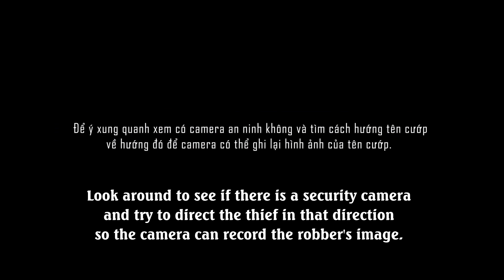Thám Tử Phương - Tập 1|Thám Tử Phương Tóm Gọn Má Mì Dàn Cảnh Đánh Ghen Cướp Bạc Tỷ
Diệu đang trên đường rút tiền tại cây ATM thì đột nhiên một gái tên Hạnh tự dưng xông vào đánh ghen, bắt đưa tiền tỷ để trục lợi. Bất ngờ thay, kế hoạch của Hạnh đã bị Thám tử Phương nhìn thấu. Phương sẽ phá án và giúp Hạnh như thế nào đây?